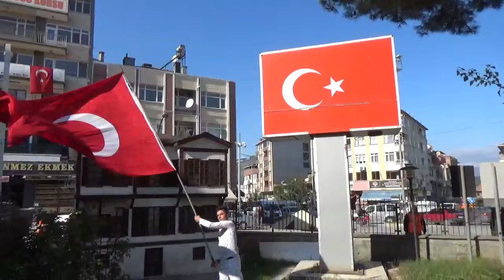Boyabat'ta 29 Ekim coşkuyla kutlandı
Boyabat'ta 29 Ekim Cumhuriyet Bayramı'nın 98. yıl dönümü çeşitli etkinliklerle kutlandı

Boyabat ilçesinde 29 Ekim Cumhuriyet Bayramı'nın 98. yıl dönümü Şehir Stadyumu'nda Kaymakam Enver Yılmaz ve Belediye Başkanı Şefik Çakıcı'nın törene katılan öğrenciler ve halkın bayramını kutlamasıyla başladı.

Saygı duruşu ve İstiklal Marşımızın okunmasının ardından İlçe Kaymakamı Enver Yılmaz, günün anlam ve önemiyle ilgili konuşmasında Cumhuriyetimizin kuruluşunun 98.Yıl dönümünü kutlamanın gurur ve mutluluğunu milletçe hep birlikte yaşıyoruz, dedi.